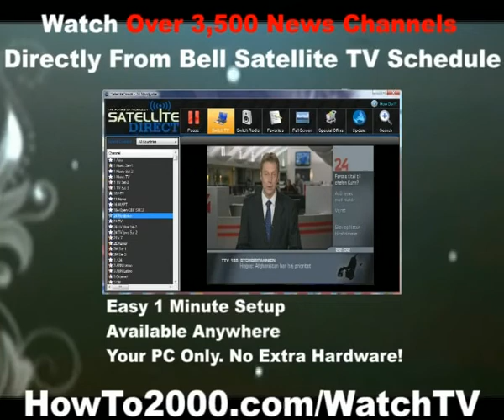Bell Satellite TV Schedules | Watch Over 3500 News Channels!